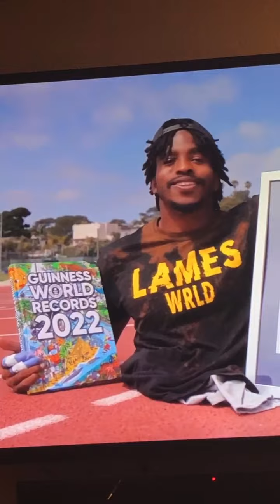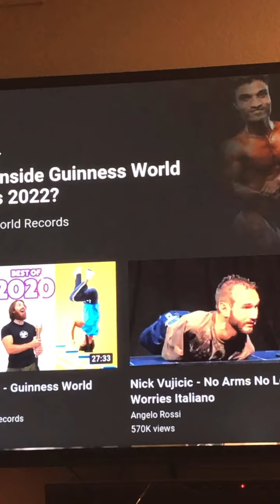No Legs Video